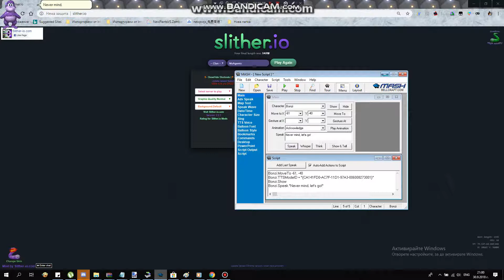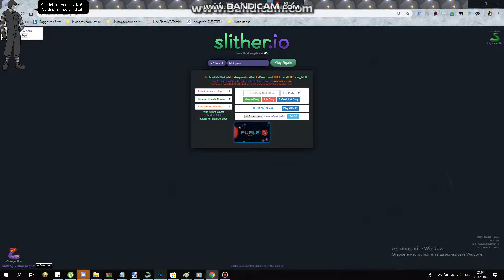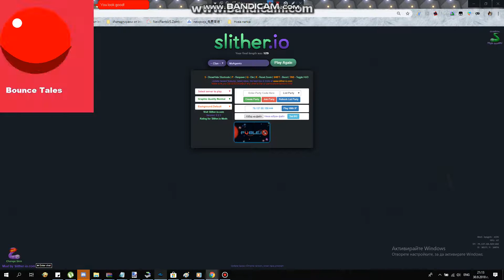MAPS.IO - Microsoft Agents Plays Slither.io: MsAgents's first time playing this game.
Credit to the slither-io mod.

!!Attention!!:
1. No MAV allowed since MAV is already defeated.
2. No comment placement trends.
3. No saying good and bad user lines in front of my videos.
4. No bad guys, villains, and iluy the douchebag.
5. Don't do enything.
6. No YouTube spamming.

Hand have a fun day.
1. Breaking my new rules for the first time , 1st warning.
2. Breaking my new rules for the second time, 2nd warning.
3. Breaking my new rules for the last time, gets out of my channel.